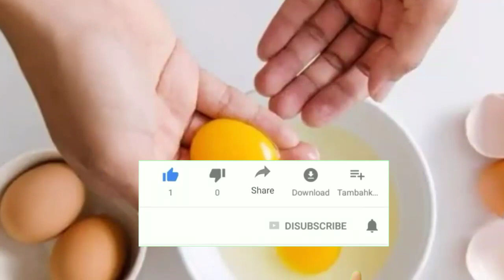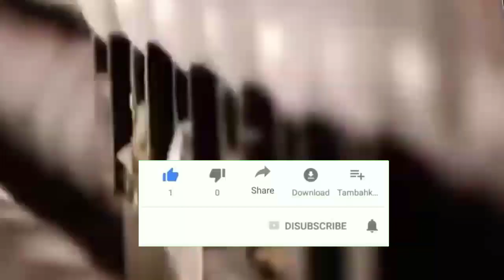फैक्ट्री मे इतनी गंदी तरह बनाते है प्लास्टिक के अंडे ?? अंडे खाने से पहले जरूर देखना Egg Factory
फैक्ट्री मे इतनी गंदी तरह बनाते है प्लास्टिक के अंडे ?? अंडे खाने से पहले जरूर देखना  Egg Factory  how egg manufacture